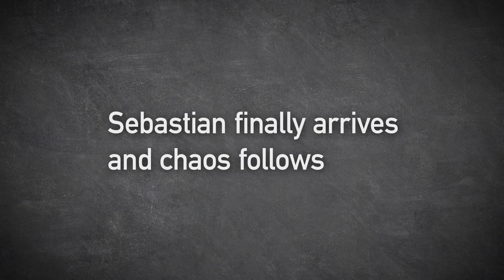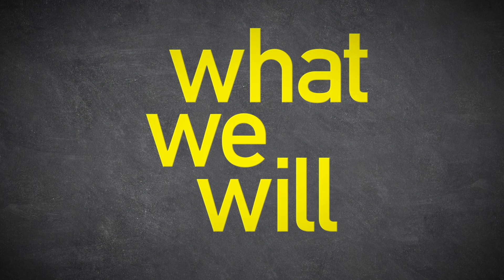What We Will - Episode 29 - Lost Again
Cast
Sebastian - Dylan Yosafat

Production
Directed, Produced and Created by - Jacqueline Pothier and Ruthie Laurence
Written by Jacqueline Pothier
Story Editors - Jacqueline Pothier, Ruthie Laurence, and Elissa Weldon
Associate Producers - Kate Robinson and Reshma Kopparapu
Assistant Director - Catherine Pothier
Directors of Photography -­ Julie Steckel and Ruthie Laurence
Sound - Elizabeth Laurence, Catherine Pothier and Julian Putnam
Editors - Josh Laurence, Ruthie Laurence, and Jacqueline Pothier
Music Recording - Sam Beckett
Production Design - Jacqueline Pothier, Ruthie Laurence, Kate Robinson, and Lucy Lynch
Creative Consultant - Lucy Lynch
Production Assistants - Catherine Pothier, Elizabeth Laurence, Kate Robinson, Reshma Kopparapu, Filipa Costa, Chloe Esposito, Veda Kumar

A heartfelt thank you to Kent Place School, especially Head of School Sue Bosland, Head of Upper School Elizabeth Woodall and Helen Sullivan, also Boxwood Coffee, and especially Elissa Weldon and Josh Laurence, Emily Dephoure and Rick Pothier